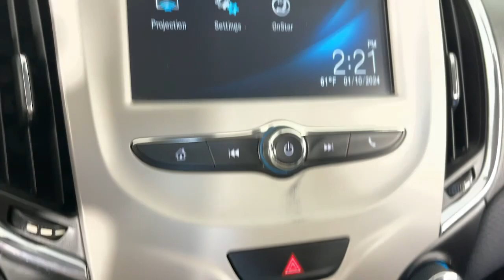2017 Chevrolet Cruze Pasadena, Glendale, Los Angeles, San Gabriel Valley, Monrovia EP44850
Red Hot Used 2017 Chevrolet Cruze LS available in 735 E. Central Ave., Monrovia, California at Sierra Subaru. Servicing the [SEO Pasadena, Glendale, Los Angeles, San Gabriel Valley, Monrovia, CA. area.

Sierra Subaru
735 E Central Ave

Red Hot 2017 Chevrolet Cruze LS FWD 6-Speed Automatic 1.4L 4-Cylinder Turbo DOHC CVVT 15 Steel Wheels w/Full Bolt-On Wheel Covers 4-Speaker Audio System Feature AM/FM radio Apple CarPlay/Android Auto Brake assist Delay-off headlights Electronic Stability Control Emergency communication system: OnStar Guidance Exterior Parking Camera Rear Fully automatic headlights Illuminated entry Knee airbag Outside temperature display Power steering Power windows Preferred Equipment Group 1SB Radio data system Radio: AM/FM Chevrolet MyLink w/7 Touch-Screen Rear window defroster Remote keyless entry.Odometer is 10672 miles below market average! 30/40 City/Highway MPGAwards:* 2017 KBB.com 10 Most Awarded BrandsReviews:* Cabin is attractive especially with the two-tone color scheme; lots of rear seat legroom; plenty of appealing convenience and technology features are offered. Source: Edmunds* Cabin is attractive especially with the two-tone color scheme; lots of rear-seat legroom; fuel-sipping diesel-engine upgrade available; plenty of appealing convenience and technology features are offered. Source: Edmunds